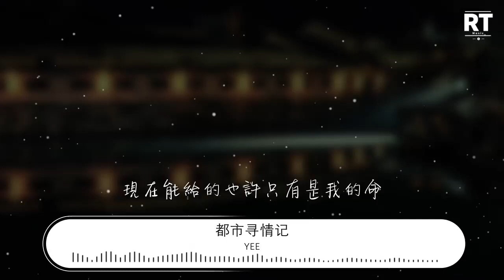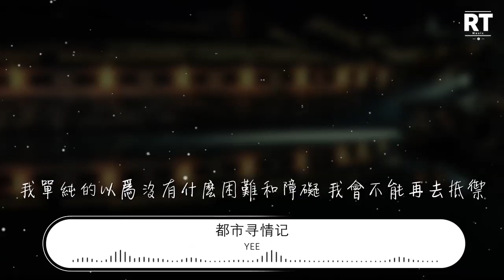Yee - 都市尋情記『我已經 給了你 我的所有』【動態歌詞Lyrics】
都市尋情記

00:01 你是爲什麼？
00:02 爲什麼你會變成這個樣子啊？
00:04 憑什麼
00:04 什麼憑什麼
00:05 你做了什麼你不知道嗎
00:08 你走吧
00:09 你走
00:12 走
00:17 我給了你了我的所有
00:19 把約定帶在了左手
00:20 讓我來強大去保護你最角落裏的脆弱
00:24 他說我是飛蛾撲火
00:27 因爲我已經把你掛在心上
00:30 路再黑我也不怕遍地鱗傷
00:33 因爲我已經把你掛在心上
00:36 路再黑我也不怕遍地鱗傷
00:40 我信緣分更信你
00:42 別讓誰再來牽着你
00:43 你是我心裏vip
00:45 思念足夠要了我命
00:46 我發了瘋的想要留住你
00:48 現在能給的也許只有是我的命
00:52 只有是你的影子
00:53 在我腦袋裏面纔會揮之不去
00:55 我以爲給你足夠的物質和忠誠
00:57 絕對無憂無慮
00:58 跨過唏噓 跨過距離 憋住情緒
01:00 我單純的以爲沒有什麼困難和障礙 我會不能再去抵禦
01:04 我已經 給了你 我的所有
01:07 我已經 給了你 我的所有
01:09 我已經 給了你 我的所有
01:12 我已經 給了你 我的所有
01:16 最愛你的是我
01:17 比他們好的是我
01:18 竭盡全力的是我
01:20 不會有下一個我
01:21 你已是唯一
01:22 你一切隨意
01:23 沒人能取代你位置
01:24 我想我辦得到用心能換的到
01:26 好劇本而不是廢紙
01:27 我的愛當然比限量包貴
01:29 花花世界裏的符號被我提前消碎
01:32 爲你進 從不退
01:34 拼了命 it’s okay
01:35 全不信 全不聽
01:36 不管弊 沒有淚
01:38 我已經 給了你 我的所有
01:41 我已經 給了你 我的所有
01:44 我已經 給了你 我的所有
01:47 我已經 給了你 我的所有
01:53 我給了你了我的所有
01:55 把約定帶在了左手
01:56 讓我來強大去保護你最角落裏的脆弱
02:00 他說我是飛蛾撲火
02:03 因爲我已經把你掛在心上
02:06 路再黑我也不怕遍體鱗傷
02:10 因爲我已經把你掛在心上
02:12 路再黑我也不怕遍體鱗傷
02:19 我一個人好害怕
02:21 我再也不鬧了
02:22 你快回來吧
02:23 好不好